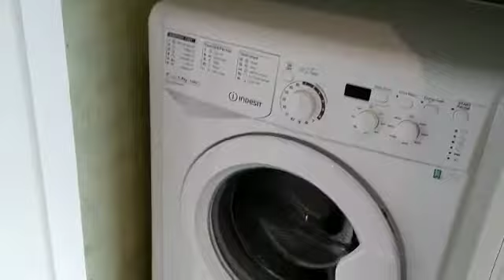Broomhall Road, Edinburgh (W692)